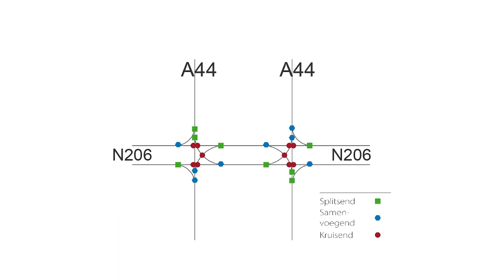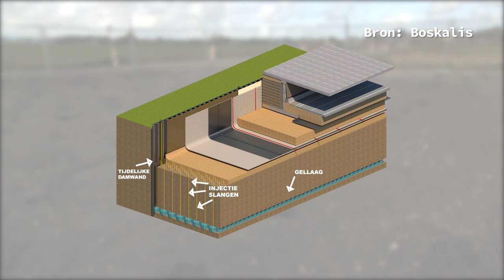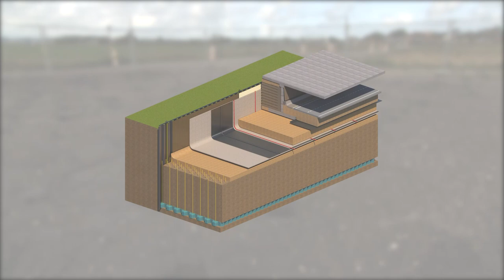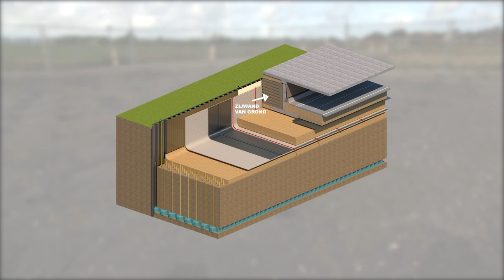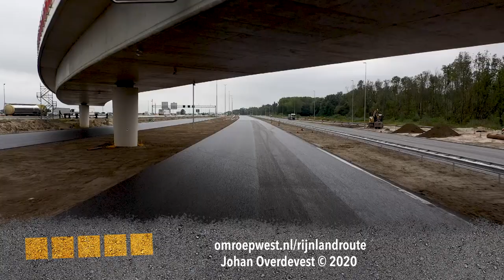De Rijnlandroute - Aflevering 4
In 'De Rijnlandroute' geeft Johan Overdevest een kijkje achter de schermen van dit enorme infrastructurele project van de provincie Zuid-Holland.

In deze vierde aflevering van De Rijnlandroute de volgende onderwerpen:

- Vanwege de werkzaamheden moet soms ook het bestaande wegennet worden aangepast. Om Leiden-West bereikbaar te houden en het verkeer op de N206 en A44 goed te laten doorstromen is voor een unieke oplossing gekozen: The Diverging Diamond Interchange (de gevlochten diamantaansluiting). Angelo van Turenhout, verkeersmanager van de aannemer legt uit hoe het werkt.

- De Tjalmaweg bij Valkenburg wordt verbreed van 2x1 naar 2x2 rijstroken en deels halfverdiept aangelegd. Ook hier heeft de aannemer te maken met de druk van het grondwater, maar is voor een andere oplossing gekozen dan de bouw van de verdiepte N434. Wouter Koning van de provincie legt het verschil uit en laat aan de hand van een experiment zien hoe je voorkomt dat een wand van grond verzakt.

- De A4 is tijdelijk verlegd in oostelijke richting zodat de fly-overs van het nieuwe knooppunt Hofvliet konden worden gebouwd. Die zijn nu voor 2/3 klaar en de A4 kan weer verplaatst worden in westelijke richting en komt zo onder de fly-overs door te lopen. Helmut Berkhout, contractmanager van de provincie neemt Johan mee de nieuwe A4 op. Johan opent de nieuwe A4 'officieel' en vraagt of hij er ook als eerste overheen mag rijden.